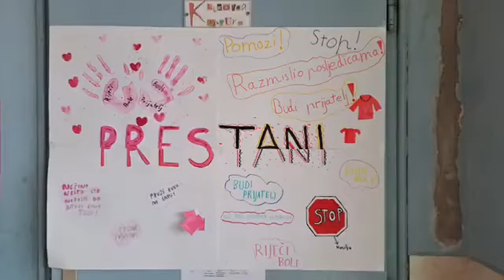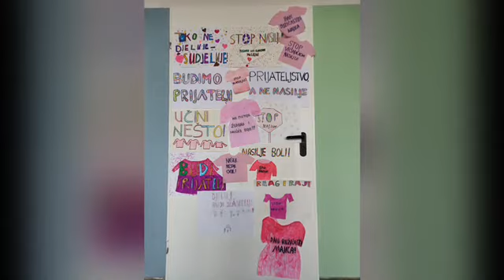Ružičasti Brlići protiv vršnjačkog nasilja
Brlići već tradicionalno sudjeluju u obilježavanju ovog dana, međutim ove smo godine malo požurili i obilježili ga prije početka drugog dijela zimskih praznika, u petak, 17. veljače.

Učenici i zaposlenici obukli su ružičaste majice, a vrata učionica krasili su plakati s porukama nenasilja koje su naši učenici uputili različitim sudionicima nasilja.